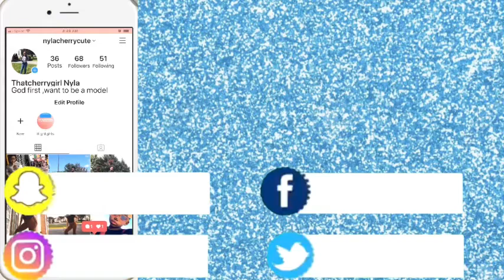Fair oaks mall Tysons mall shopping